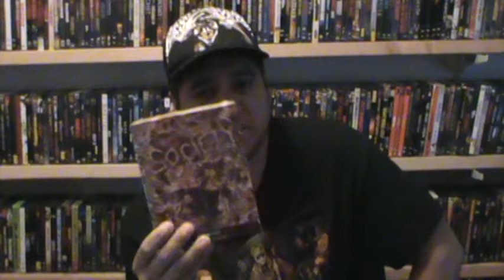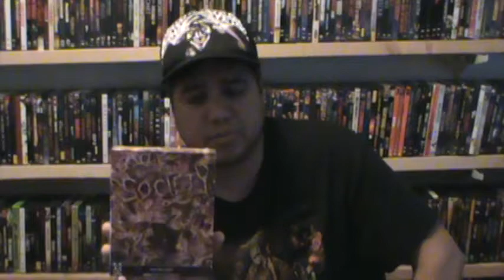Unboxing DOTD1986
Here is my Contest winnings from DOTD1986 AKA Turi. Enjoy peeps!